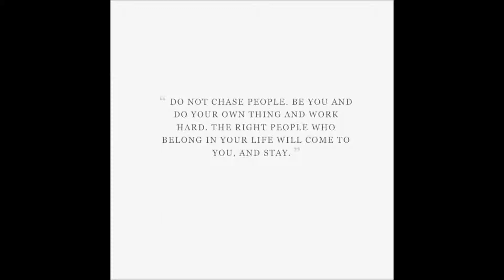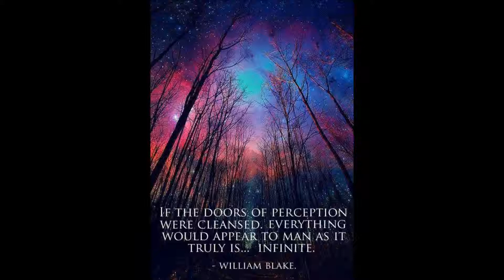Journey of the Soul 2 20 15 Intro to the Energies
One person’s reality is very different to another person’s reality.

For reality is simply based on one’s own self…
* beliefs
* emotions
*and experience.

Ironically, their SELF belief has been simply borrowed from others and so on.

When you drop all SELF beliefs… this is when one may be open and receptive to all realities… and gain new knowledge.

Always with the intent of allowing their reality to shift… CONTINUOUSLY
… and keep a fresh mind.

CHANGE our thoughts...
we'll CHANGE the way we live.